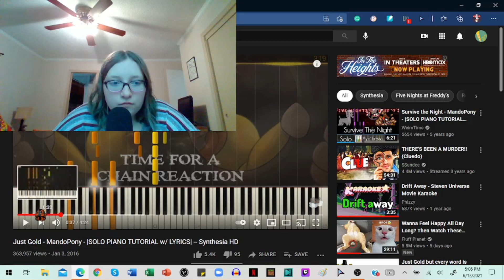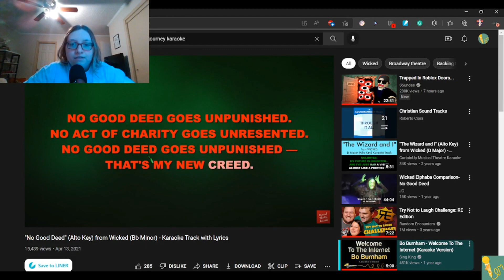Welcome To KaraPop Studios | 2023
A KaraPop Studios Trailer for January 2023

~Additional Details~